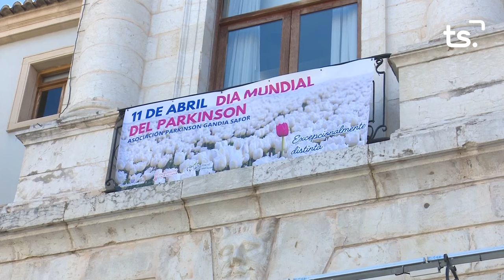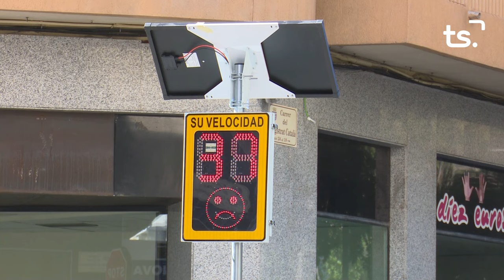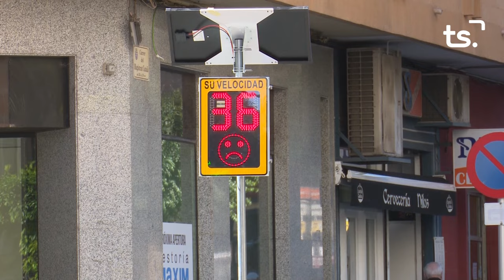INFORMATIU 2024 04 11